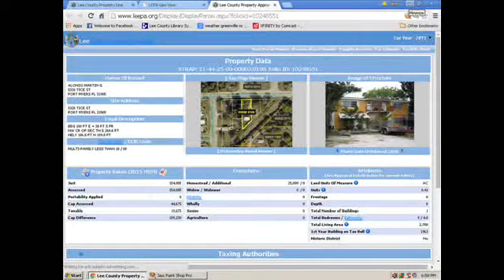5326 TICE ST ILLEGAL BUSINESS